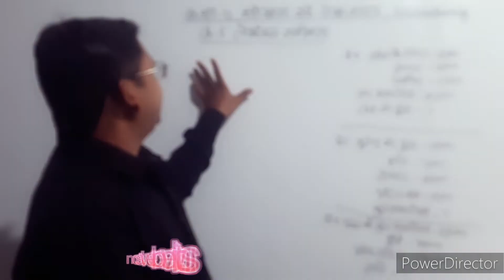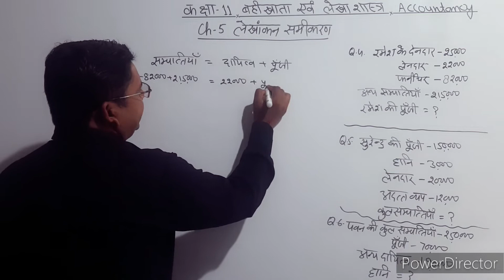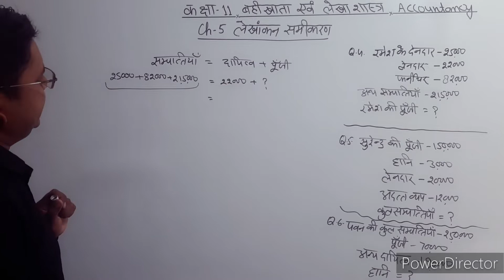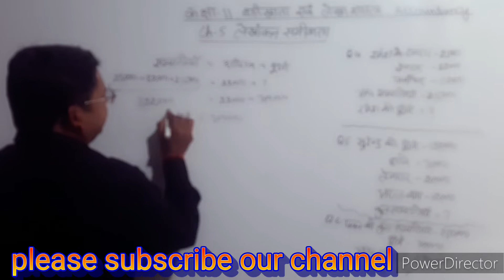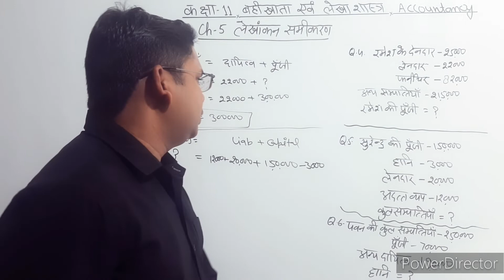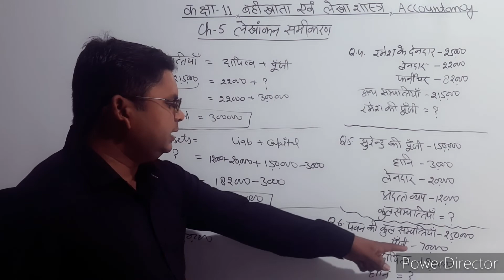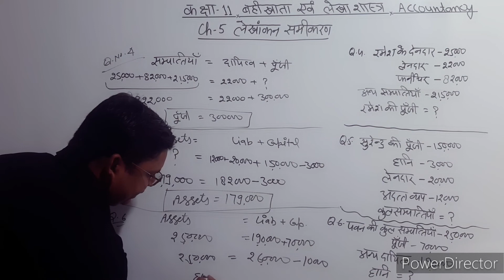lekhankan samikaran class 11 accounts/ कक्षा 11 लेखांकन समीकरण numerical no 4,5 and 6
lekhankan samikaran classlekhankan samikaran,lekhankan samikaran class11th,lekhankan samikaran kaksha 11 vi,lekhankan samiakaran question answer,lekhankan samikarn class11th,lekhankan samikaran kaise banate hain,samikaran class11th,lekhankan samikaran class 11,lekhankan samikaran ka sutra,lekhankan samikaran taiyar kijiye,lekhankan samikaran ka hal aur sutra,samikaran ko kaise santulit kiya jata hai,rasayanik samikaran ko santulit karne ka tarika 11 accounts/ कक्षा 11 लेखांकन समीकरण  numerical no 4,5 and 6